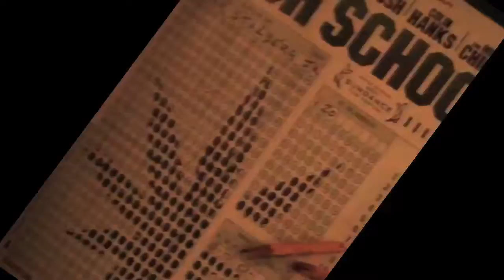HIGH school: "Enter The Void" Remix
inspired by Gaspar Noe's intense mindfuck